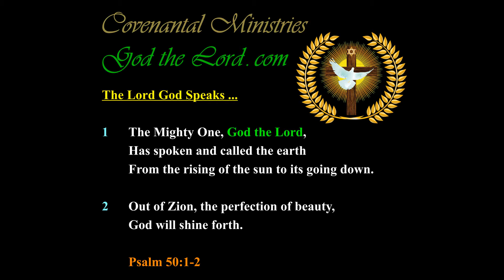America has Severely been Weakened by Her Own Foolishness …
Published … for Tuesday, the 7th of  November 2017.

326.66---p.66-b.01